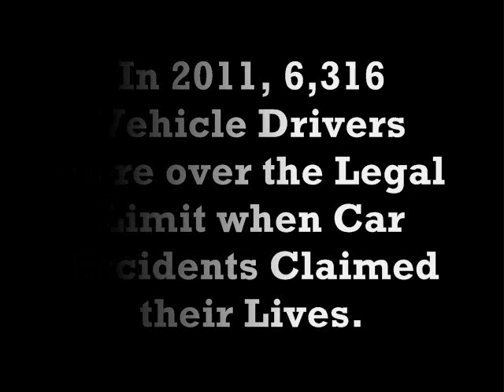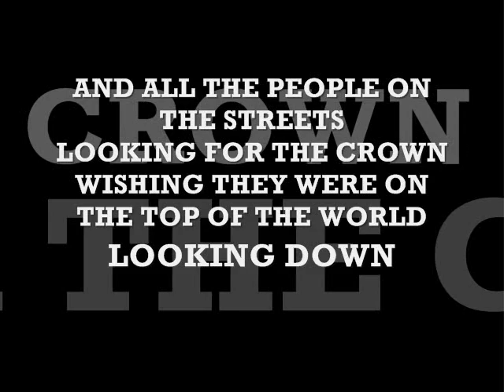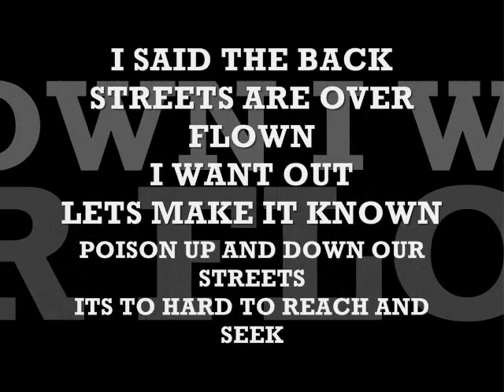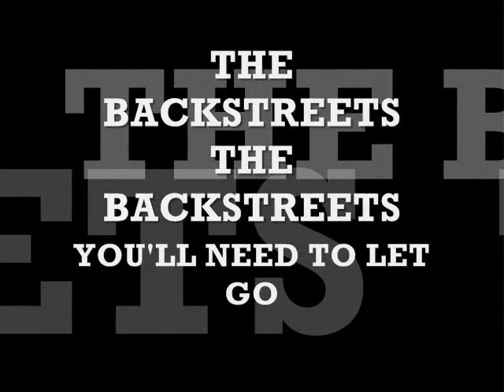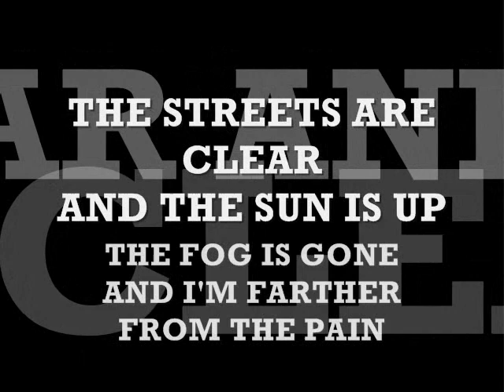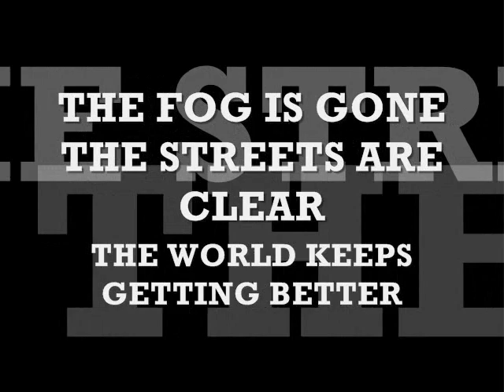Mark Bell - "Backstreets"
This is the 4th track off of my EP
This song was written after my accident in order to show the world that there is a problem that we all can take on together.

with similar stories and experiences with Drunk Driving and how drunk drivers affected your life.

ITS TIME FOR CHANGE